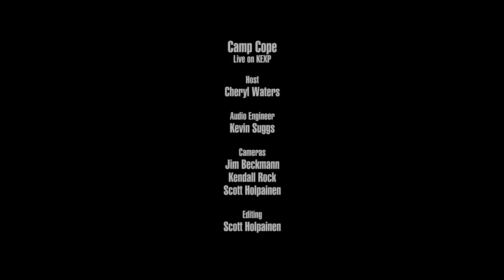Camp Cope - The Face of God (Live on KEXP)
presents Camp Cope performing "The Face of God" live in the KEXP studio. Recorded July 2, 2018.

Host: Cheryl Waters
Audio Engineer: Kevin Suggs
Cameras: Jim Beckmann, Scott Holpainen & Kendall Rock
Editor: Scott Holpainen